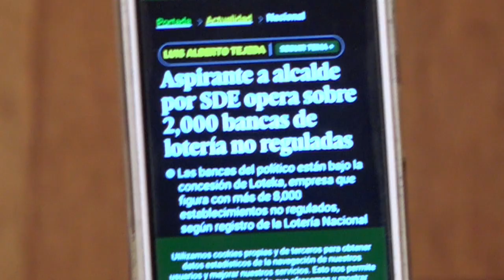Aspirante del PLD tiene 2,000 bancas de loterías ilegales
El tipo de politicos que quieren llegar al estado: Aspirante del PLD tiene 2,000 bancas de loterías ilegales comenta Omar Peralta